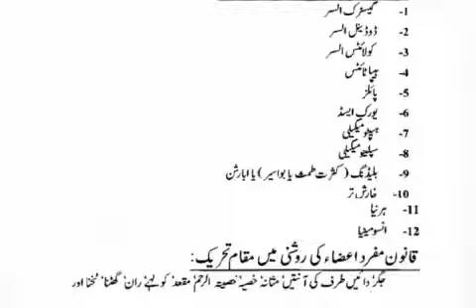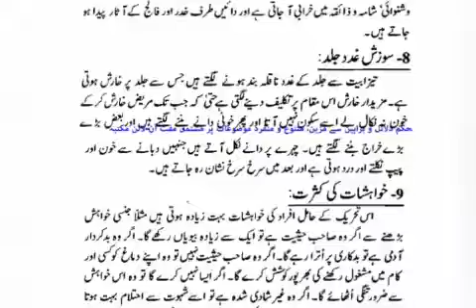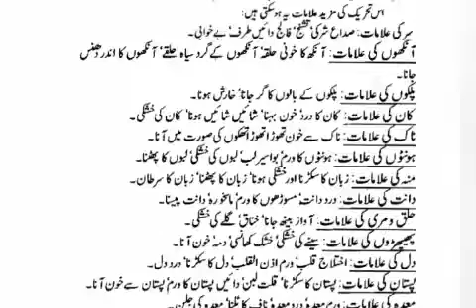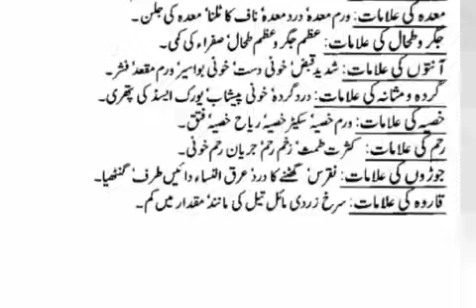Uzlati Gudi ( khushk Garam ) mizaj ki 100% alamat | khushk Garm sard mizaj | 3# tehreek ki pehchan